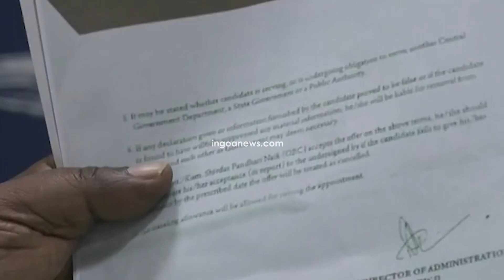Shocking | 'Fake' govt job offer letters are given to Goans for Rs.5 lakh!